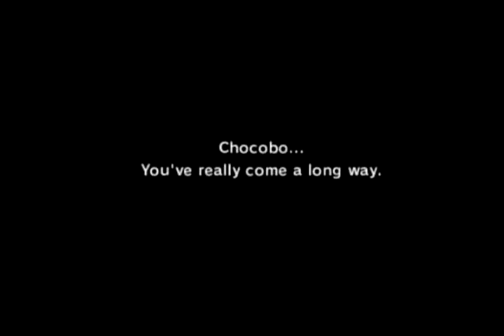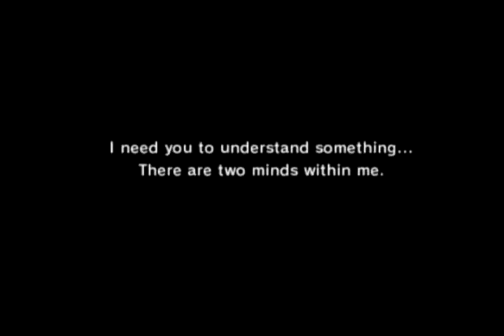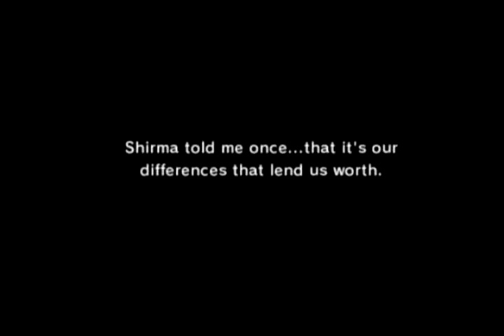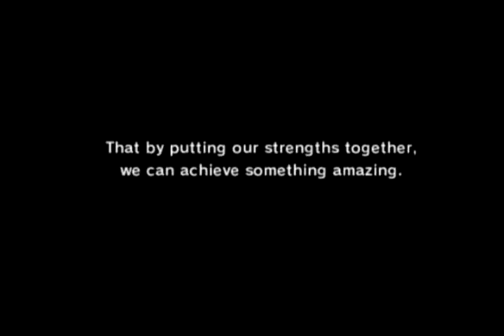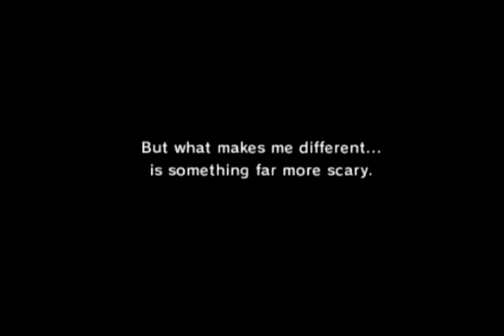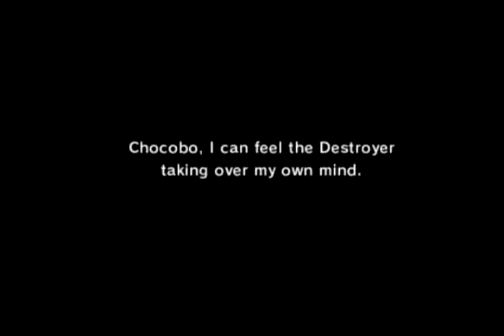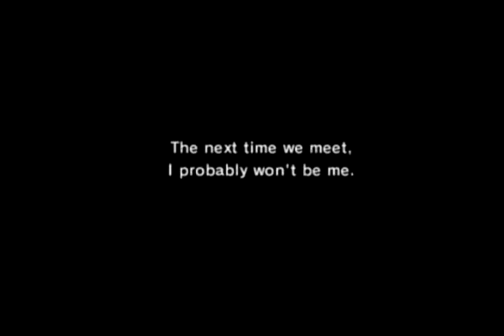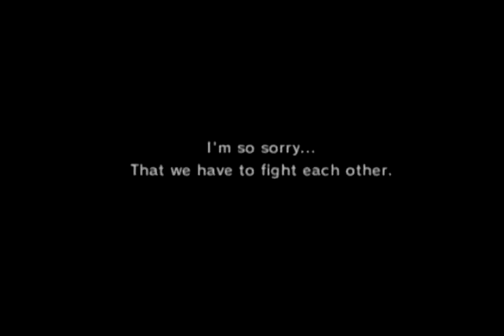Final Fantasy Fables Chocobo's Dungeon Guardian of the Dark Floors 1-21